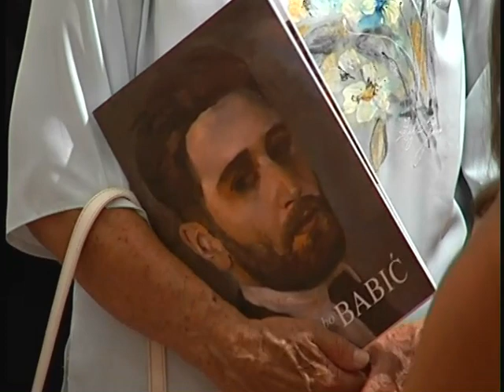Ljubo Babić - izložba u Galeriji Adris (snimka otvorenja izložbe)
Izložba u Galeriji Adris u Rovinju od 17.7. do 1.9.2003.
Izložbu je postavio i otvorio Igor Zidić, ravnatelj Moderne galerije Zagreb
Koncert Petar Ćurić (udaraljke)